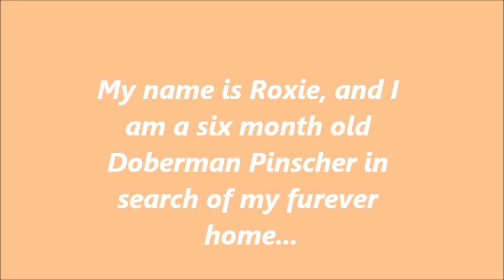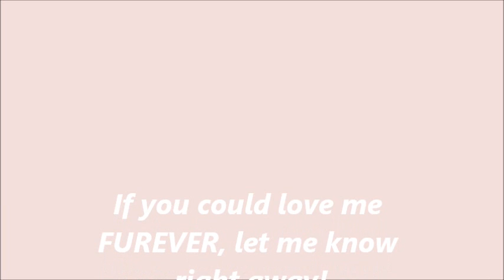Roxie the Doberman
Doberman